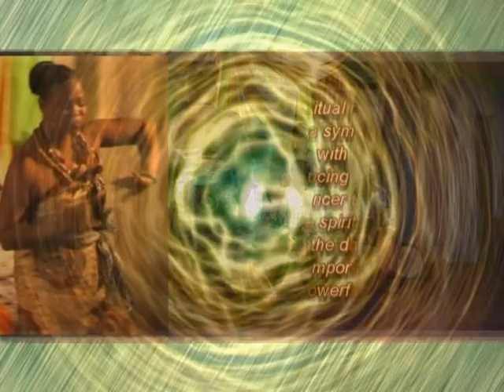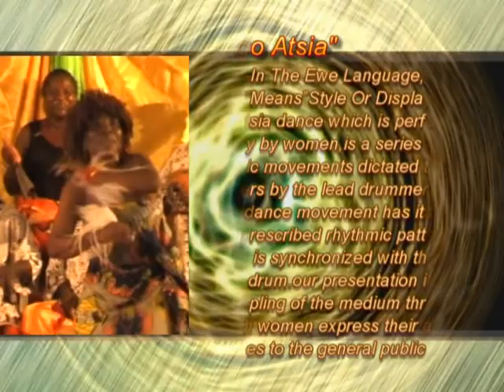african culture 2